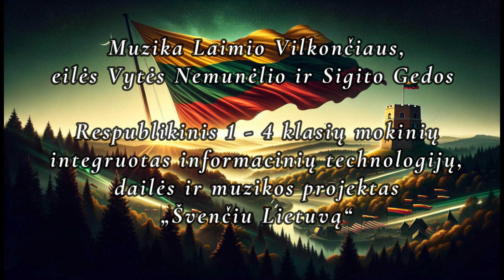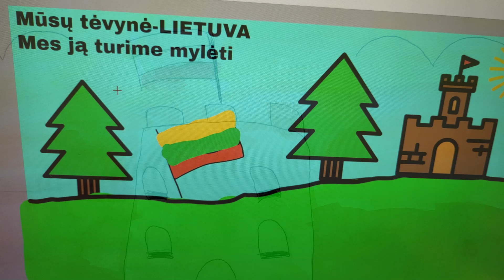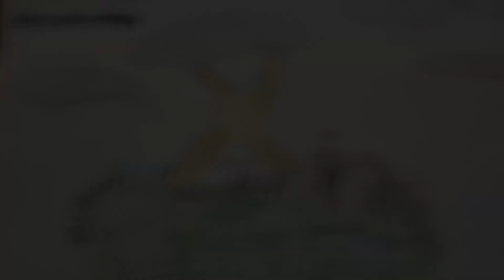Mano vardas Lietuva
Lietuvos Nepriklausomybės atkūrimo dienos proga mokyklos bendruomenę nori pasveikinti 3 beta klasė. Mokiniai atliko dainą „Mano vardas – Lietuva".
Trečiokėliai dalyvavo respublikiniame 1-4 klasių mokinių informacinių technologijų, dailės ir muzikos projekte „Švenčiu Lietuvą 2024“ – padainavo dainą „Mano vardas - Lietuva“ (muzika L. Vilkončiaus, eilės V. Nemunėlio ir S. Gedos), kūrė piešinius Lietuvai.
Mokiniams padėjo klasės mokytoja Jūratė Kasmauskaitė, muzikos mokytoja Anastazija Vainoriūtė.